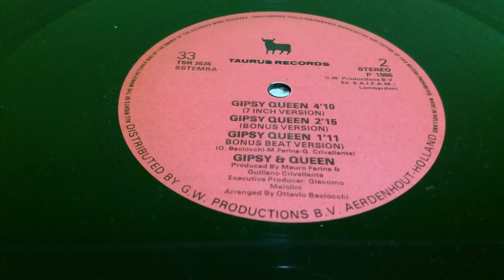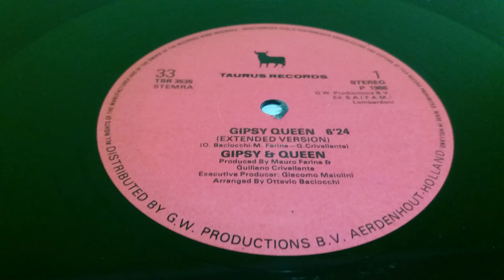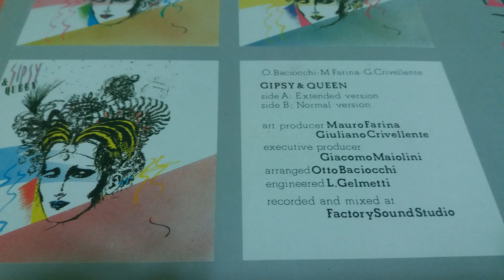Gipsy & Queen ‎–Gipsy Queen (Extended Version)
Label:
Taurus Records ‎– TSR 3535
Format:
Vinyl, 12"
Country:
Netherlands
Released:
1986
Genre:
Electronic
Style:
Italo-Disco